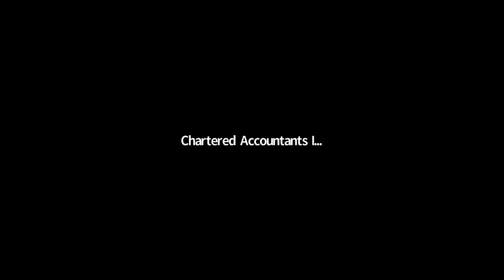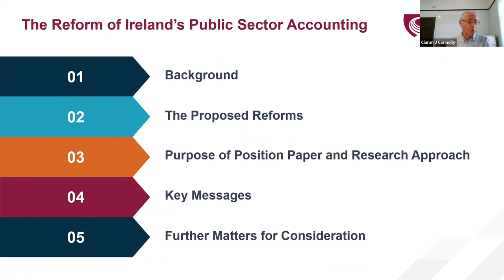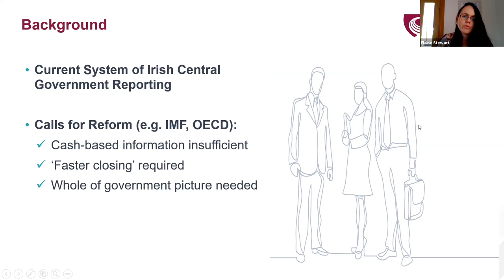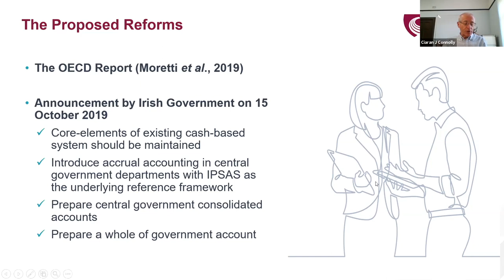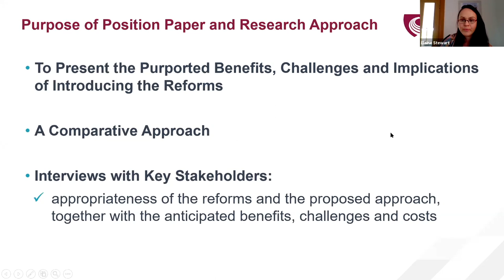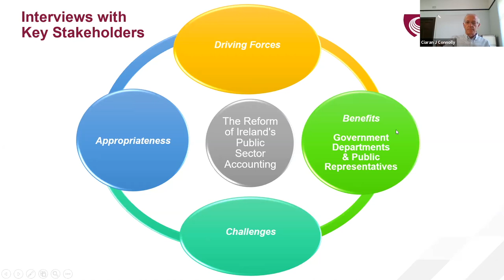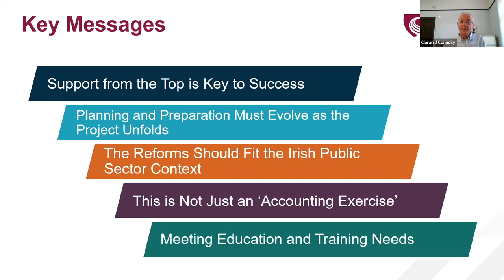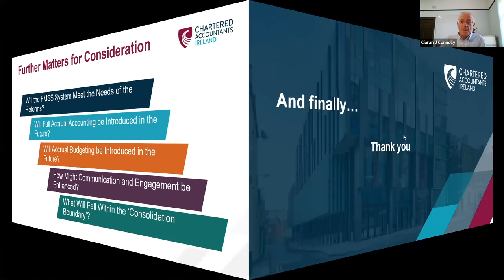The Reform of Ireland’s Public Sector Accounting - Launch Webinar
Join us when Minister for Public Expenditure and Reform, Michael McGrath launches our position paper on the benefits and implications of the Irish Government's reforms of its financial reporting and its adoption of international public sector accounting standards. Prof Ciaran Connolly and Dr Elaine Stewart will introduce the reforms and present their research findings, followed by a panel discussion with civil servants and accountants.

Michael McGrath TD is Minister for Public Expenditure and Reform. He has been a TD for the Cork South-Central constituency since 2007

Speakers
Michael Diviney is Executive Head of Thought Leadership at Chartered Accountants Ireland. A graduate of UCD (philosophy and literature) and TUD (management and law), he has a career in media and publishing for the legal, medical and accountancy professions.

Dr. Brian Keegan is Director of Advocacy and Voice with Chartered Accountants Ireland and leads the Institute's public comment, information provision and representations work in these areas. Brian is well known as an author and lecturer. He has given evidence to parliamentary committees in Westminster, Stormont and Dublin on a number of policy matters. As a Chartered Accountants Ireland spokesman, he is a frequent media contributor and has a weekly opinion column with the Sunday Business Post newspaper.

Prof. Ciaran Connollly FCA is Professor of Accounting at Queen's University Belfast and Subject Leader for Accounting in Queen's Management School. Ciaran's teaching interests are in the area of financial accounting and not-for-profit accounting. His main sphere of research is in the field of public services, particularly the financial and performance measurement aspects of the charity and public sectors.

Dr. Elaine Stewart is a lecturer in accounting at Queen's University Belfast. Her teaching interests are in the area of management accounting and not-for-profit accounting. Elaine's research focuses on public sector accounting and issues in the not-for-profit sector, specifically public sector financial reporting reforms and financial capability mechanisms in the not-for-profit sector.

Panelists
Joan Curry FCA is Head of Finance in the Department of Transport, chair of Chartered Accountants Ireland's Public Sector Committee, a Council member of Chartered Accountants Ireland, and a Board member of the International Federation of Accountants (IFAC) since 2019. Joan has extensive experience of public financial management in the Irish Civil Service and public sector including the development and implementation of public financial procedures for central government.

Ronnie Downes is Assistant Secretary, Department of Public Expenditure and Reform.Ronnie Downes is Assistant Secretary at the Department of Public Expenditure and Reform in charge of overall Expenditure Policy.Ronnie's responsibilities include managing the annual Estimates, overseeing national infrastructure investment strategy, promoting budgetary as well as public financial reporting and accounting. Ronnie was previously Deputy Head of the Budgeting & Public Expenditures Division at the OECD. He holds a M.Sc. (Economics) from Trinity College Dublin, as well as graduate diplomas in law, accounting and corporate governance.

Colin Feely FCA is a partner in Grant Thornton and Head of its Financial Services Audit Division. He is chair of the Standing Advisory Group advising on the Irish Government's financial reporting reforms. Colin has been a partner since 2001, since when has worked with numerous clients across a wide range of sectors including financial services, commercial and public sector. During his career Colin has been engaged in many leadership positions managing and directing different stakeholder groups in the delivery of overall project management.

Cróna Clohisey FCA is Public Policy Lead with Chartered Accountants Ireland . Cróna has spent over 10 years working in both KPMG and Grant Thornton and also worked in the Revenue Commissioners. She now researches public policy issues and highlights and comments on matters of interest and importance to members of the Institute. She is author of several public policy publications in the area of Brexit, private pensions and sustainability in particular.